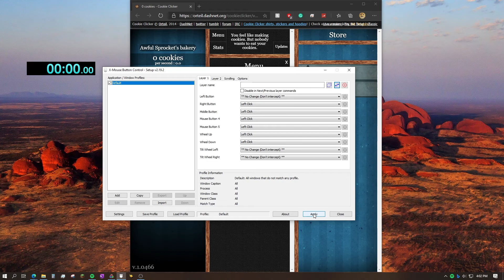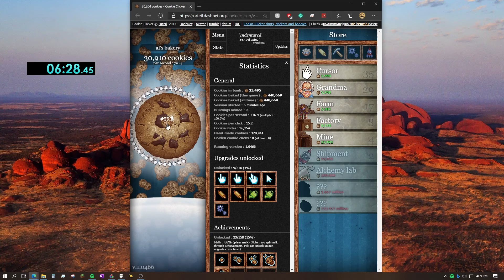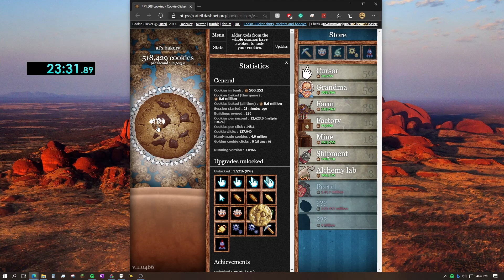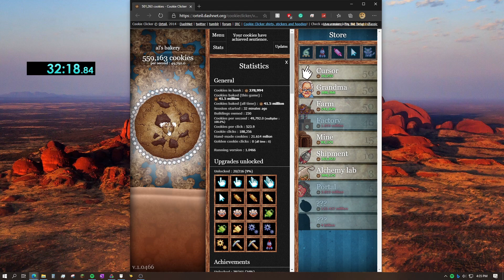40 Achievements in 33:01 (fast click/ ngc)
ez dub, still a lot more time to save with a  proper route